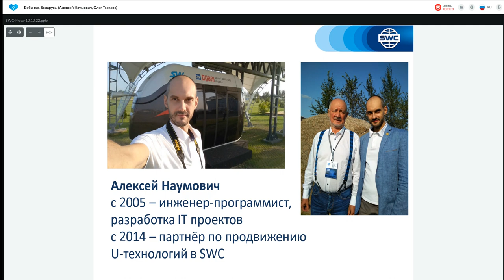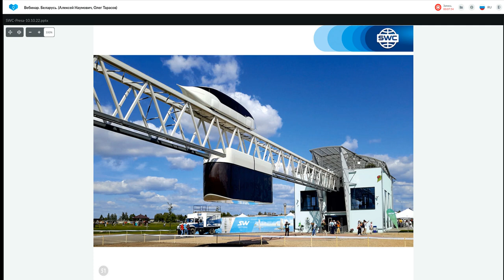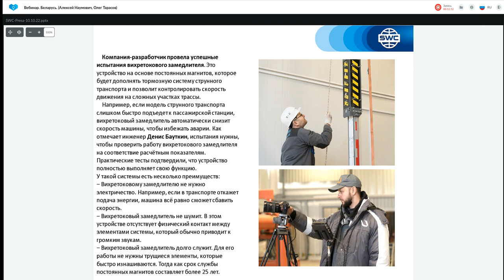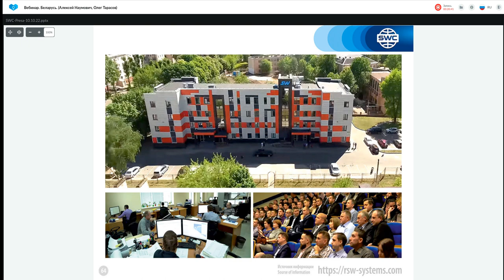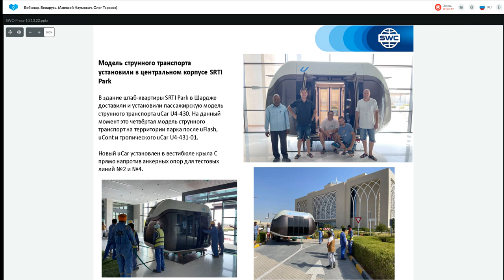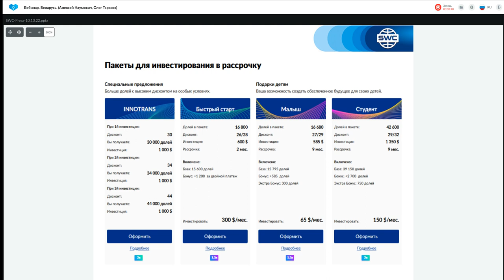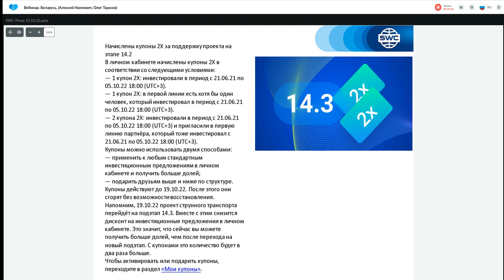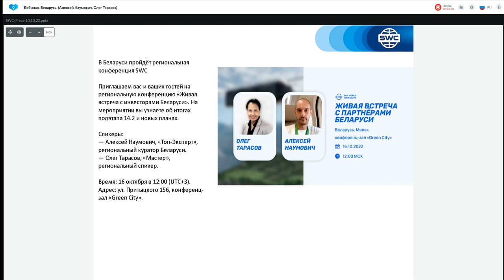Презентация технологии от 10.10.2022. Ведущий: Алексей Наумович.